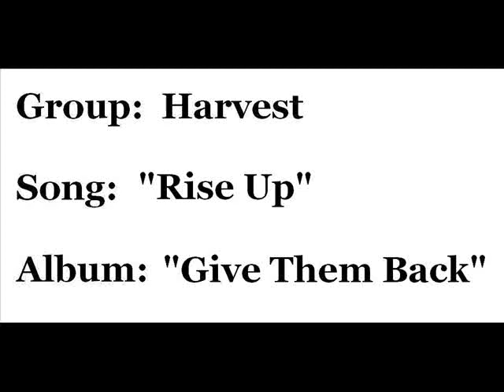Harvest - "Rise Up"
Harvest (Jerry Williams and Ed Kerr) singing "Rise Up" (audio only).